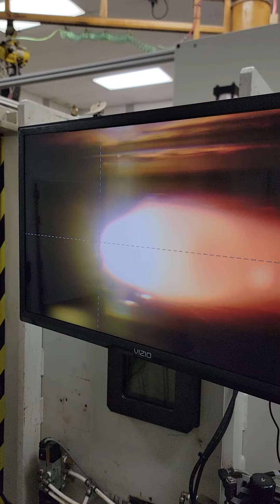Electron Beam Welding